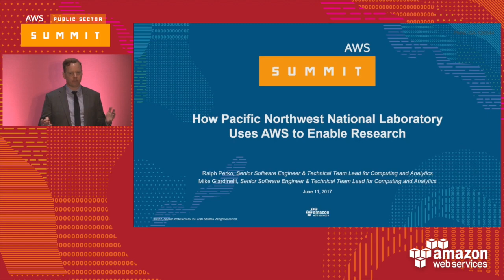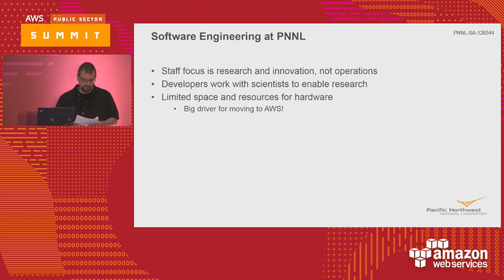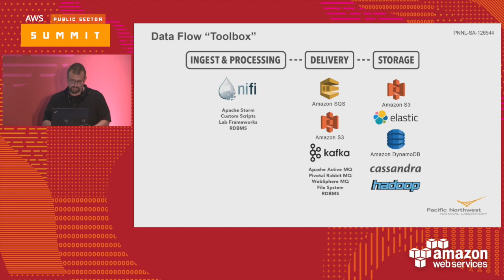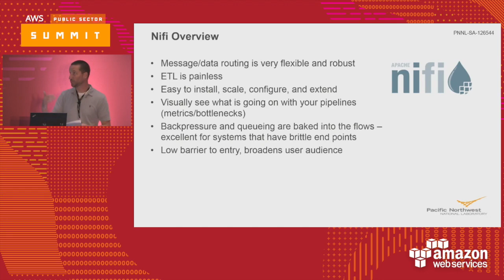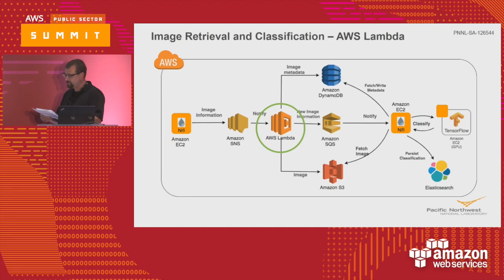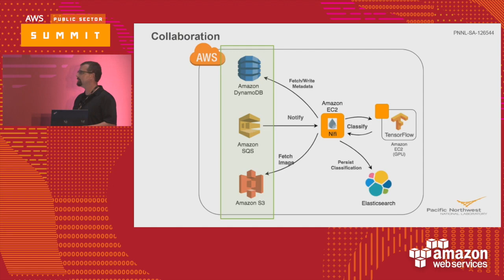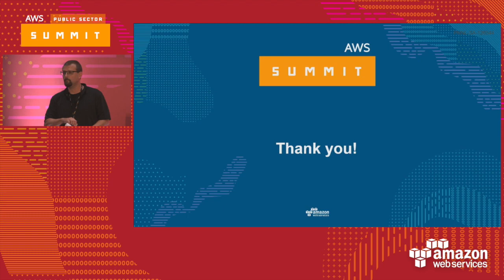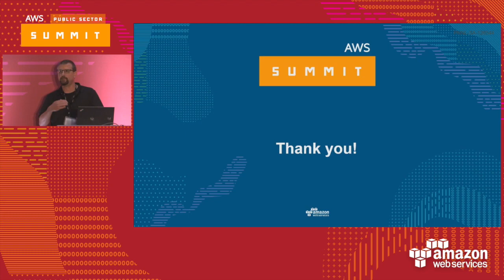How Pacific Northwest National Laboratory Uses AWS to Enable Data Science & Research (125993)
Pacific Northwest National Laboratory's rich data sciences capability has produced novel solutions in various research areas such as image analysis, statistical modeling, and social media (and many more). See how PNNL software engineers have utilized AWS to enable better collaboration between researchers and engineers to power the data processing systems required to facilitate this work. PNNL will provide an overview of how several data processing flows using AWS services such as EC2, S3, Lambda, SQS, EMR and CloudWatch in addition to technologies such as Apache Nifi, Apache Kafka, Hadoop and ElasticSearch, provide the research platform needed by their data scientists and government customers. They will discuss both streaming and static data sets; techniques used to evaluate, transform and enrich data with new analytic information; ways data is moved between different systems and networks; and ultimately, the process in which data is stored and made available for use.